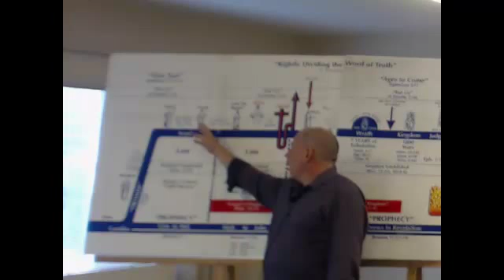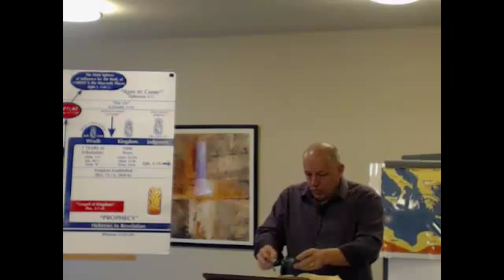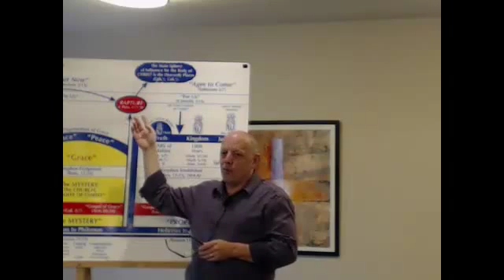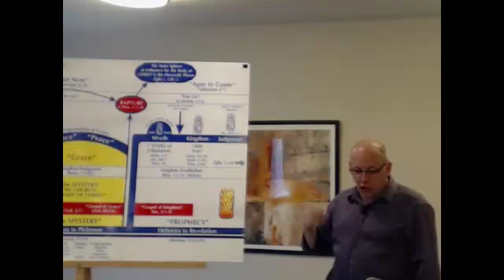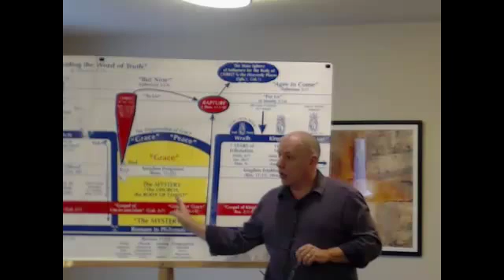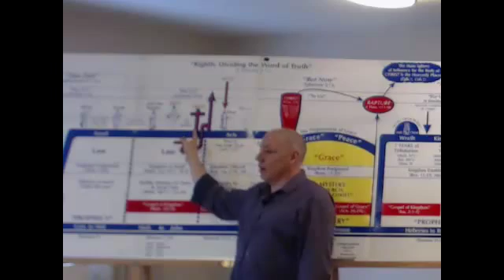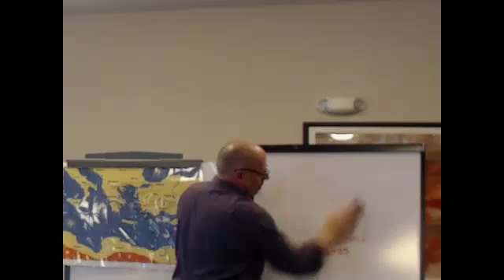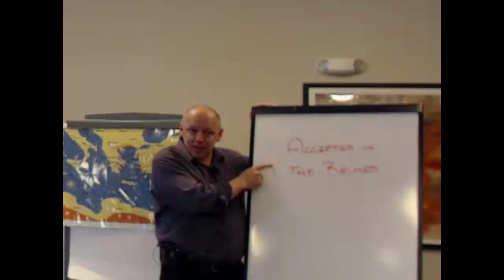Spring Conference 2016 # 6